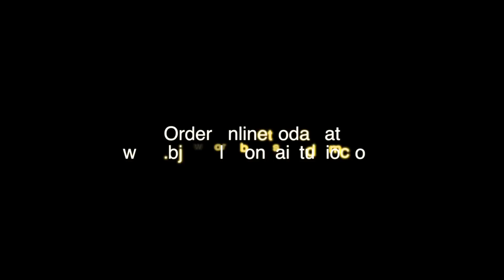Fujikawa Kouka-en 2013 Vol 1 (DVD Promo)